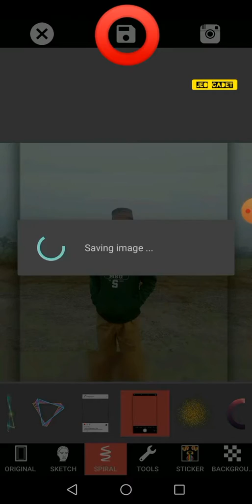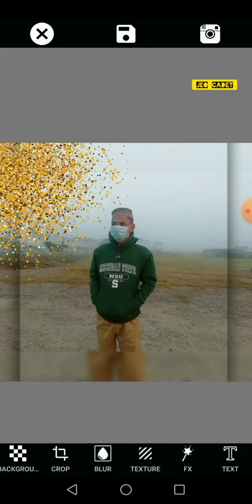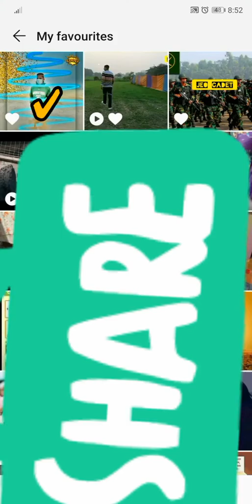Photo Edit No Crop !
☑ No crop Photo Edit.Best photo Edit.Jeo Cadet☑